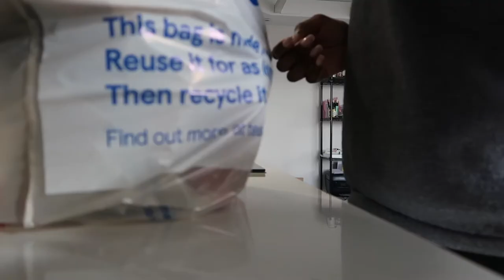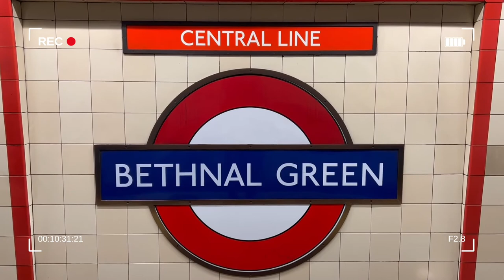it's been a while...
Hey friends, back with another vlog  :)

It’s been a time…

Here’s a little reset, some pre-loved pieces that I got in, some favourites from the last couple of months!

ON ME
*White Oxford Shirt

Hand-held steamer – Steamery

BEAUTY BITS SHOWN/MENTIONED
*Malin + Goetz Glycolic pads
*Anastasia Beverley Hills Brow Wiz in Ebony

*Baseball hats
Apple Air Pod Pro
Super Goop Glow Screen
Malin + Goetz Eucalyptus Deo
Penhaligons Halfeti
Anastasia Beverley Hills Brow Freeze

AUDIO BOOKS
Accessing the Vagus Nerve
The Chiffon Trenches

Bone Daddies (Ramen)
Selfridges
The Cinema At Selfridges